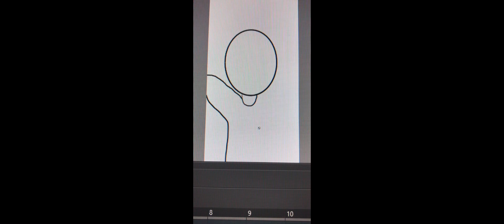How to Animate Tutorial how I do my animations